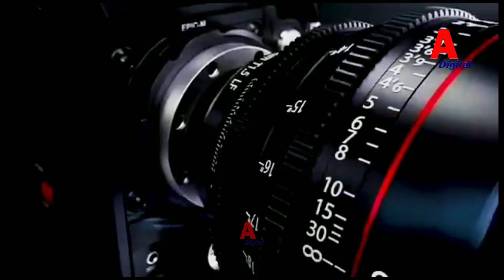MNYIKA AMBANA MCHENGERWA PABAYA/ TAKWIMU NI BATILI SIO ZA KWELI.